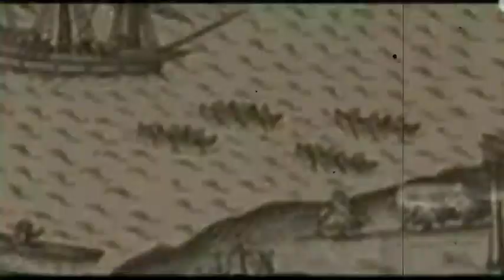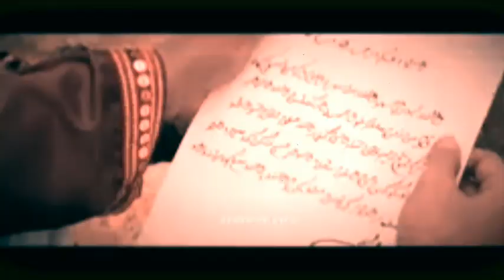PERANG Banten Dan Cirebon, yang ditunggangi mataram,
Perang kerajaan sunda
perang banten dan cirebon,
Yang ditunggangi mataram,
Perang kerajaan di indonesia
Banten dan Mataram, sama-sama kerajaan Islam, namun bermusuhan. Banten menolak tunduk kepada Mataram. Untuk mendesak Banten, Mataram menggunakan kaki tangannya: Cirebon. Cirebon pun sampai berperang dengan Banten.